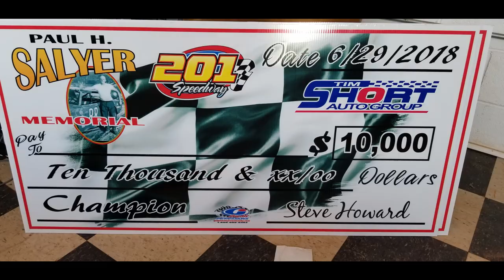Winner #15 Clayton Miller - Open Wheel - 6-29-18 201 Speedway - In Car Camera